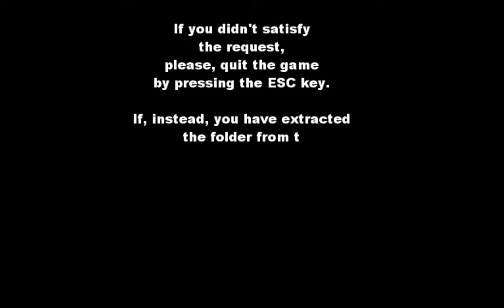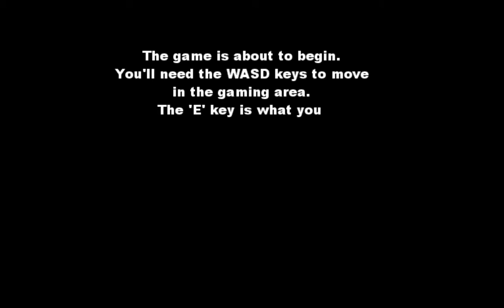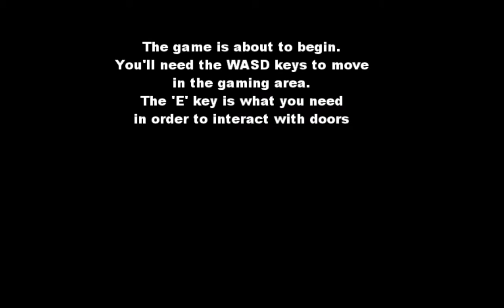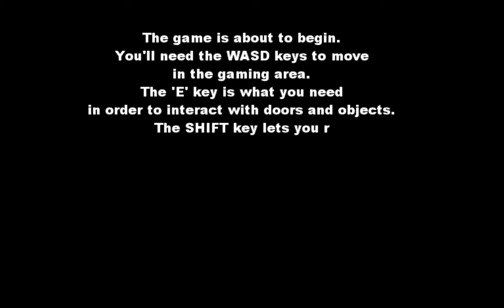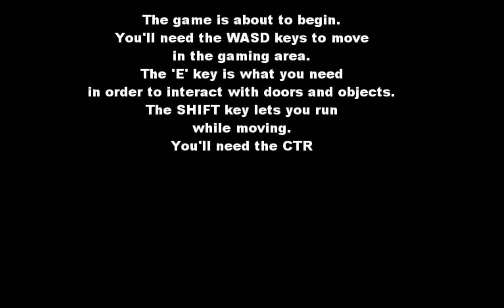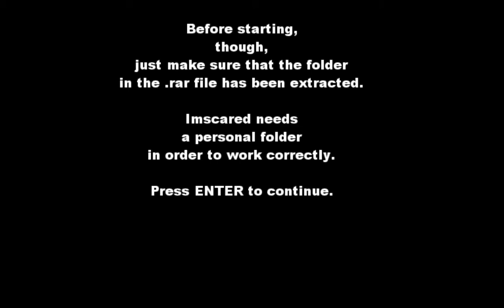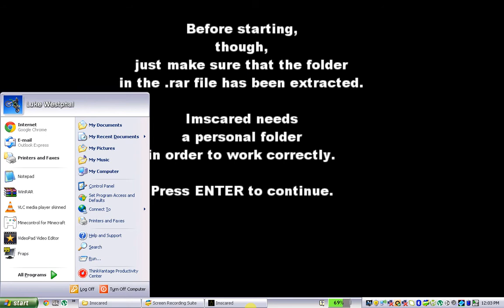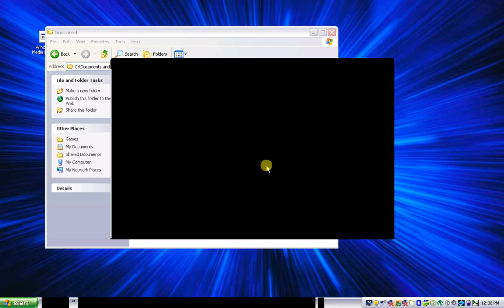Imscared-Best Scream Ever!!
After Playing it. I NEVER want to play it again. I tried the tag part but was seriously scared out of my fucking mind I can't play it again. I know how to beat the tag game but I feel like I am going to puke...
PLAY AT YOUR OWN RISK!